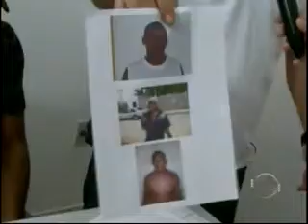Homem é preso por participação em assassinato no bairro Stª Clara; veja